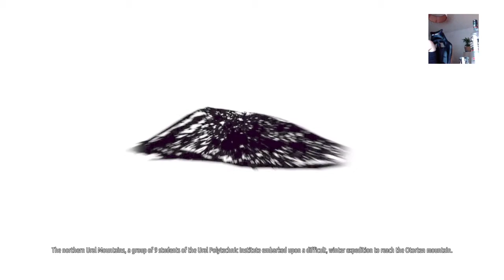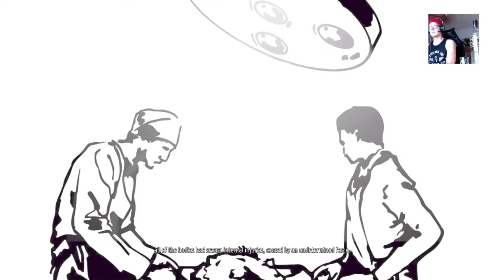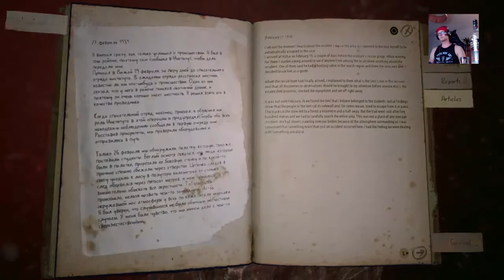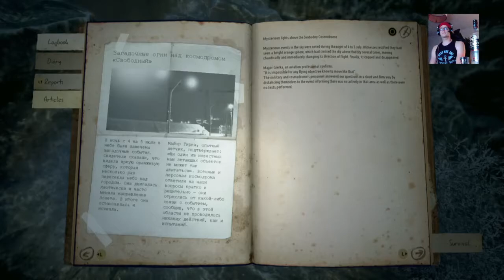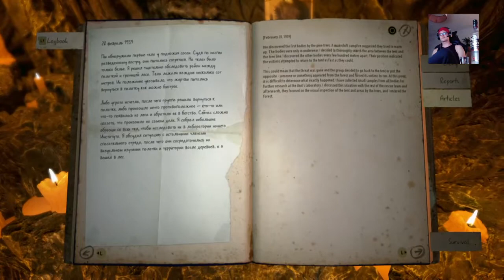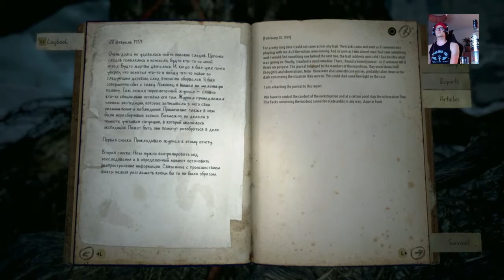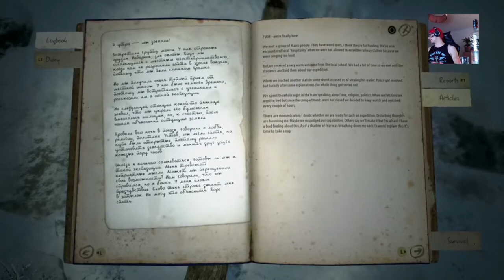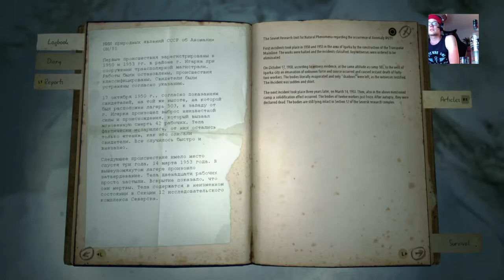TERRYFYING AND MYSTICAL COLD KHOLAT GAMEPLAY [Episode 1 of 2][FIN|ENG]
The first horror survival game through play I ever had.